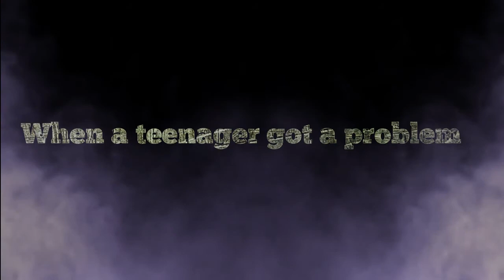TAJAM [Official Trailer]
TAJAM SILAT MOVIE
Tonton versi fullnya dengan klik link dibawah ini

TAJAM Silat Movie
Sutradara
Angkki Prastyo Santoso

Film yang menceritakan tentang
seorang pemuda ahli silat
dalam kehidupannya berlatih silat
hingga ia di terjunkan langsung
ke dunia pertempuran

makna dari sebuah seni beladiri
jalan menuju ke damaian
kelestarian budaya
semua akan di lewati

dengan TAJAM..!!!

TAJAM Silat Movie
Film Director
Angkki Prastyo Santoso

The film is told about
a young martial arts expert
in life practicing martial arts
until he was in direct terjunkan
into the world of fighting

meaning of a martial arts
the road to peace
preservation of cultural
all will be passed
with sharp ..!